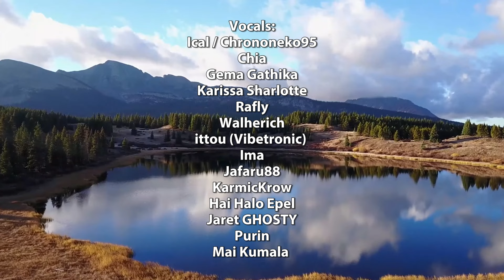Lagu Tema Sijisore - Satu Pesan Menjelang Senja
Songwriter: Ical / Chrononeko95 @ChronoNEKO95
Arranger: ittou (Vibetronic) @ittou
MV: MC Atra (Vibetronic), Devlin Bataric @DevlindanAtra
Vocals:
==+ Ical / Chrononeko95 @ChronoNEKO95
==+ Chia @chiachasm
==+ Gema Gathika @gemagathika
==+ Karissa Sharlotte @KariSharl
==+ Rafly
==+ Walherich @walherichX
==+ Ittou @ittou
==+ Ima
==+ Jafaru88 @jafaru88ch.
==+ KarmicKrow @KarmicKrow
==+ Hai Halo Epel @HaiHaloEpel
==+ Jaret GHOSTY @GHOSTYsCOMIC
==+ Purin @_purintime
==+ Mai Kumala @MaiKumalaCh
Cek lagunya di spotify juga!

Terima kasih telah menyaksikan Sijisore!
Semoga sore anda selalu terisi dengan wawasan dan kebahagiaan! 🙏